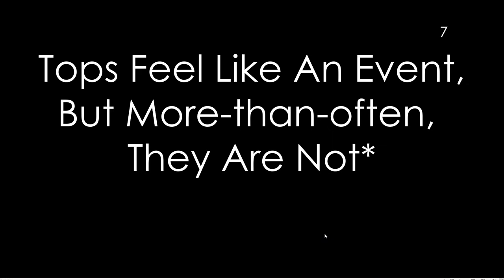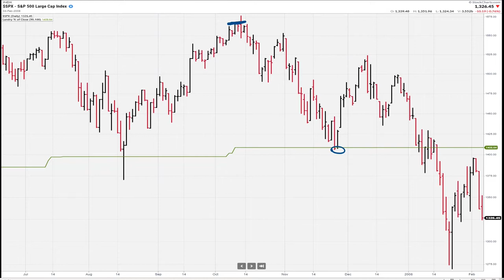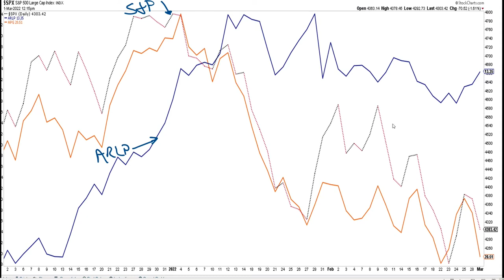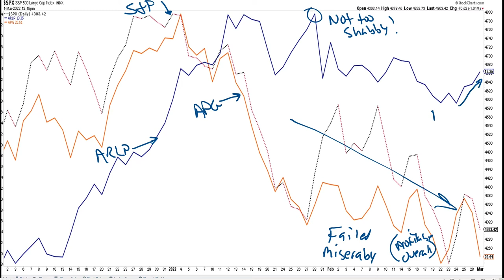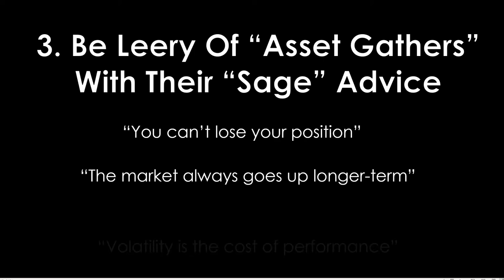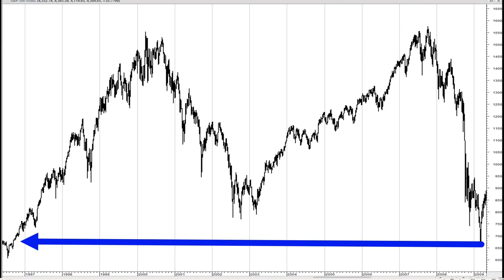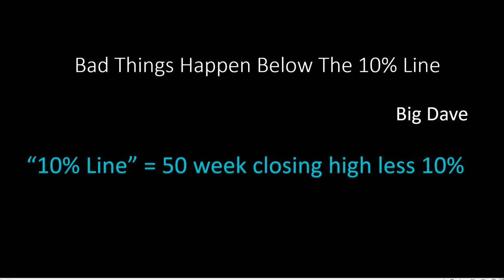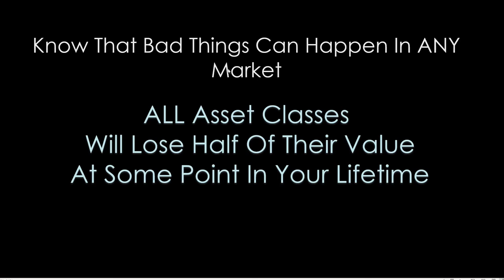10 Things That You Must Do To Survive And Prosper During A Bear Market-Part 1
Do these 10 things and you will not only survive but prosper during a bear.